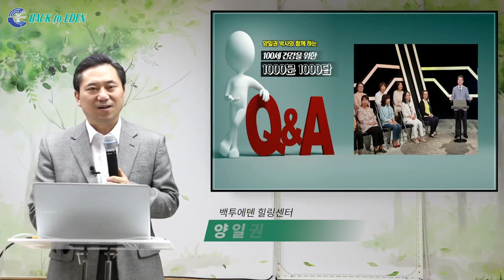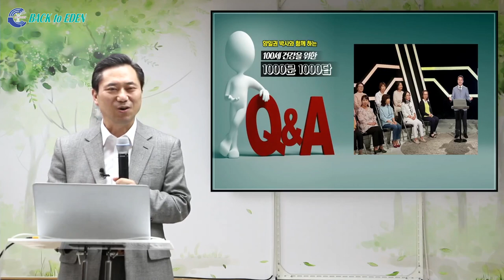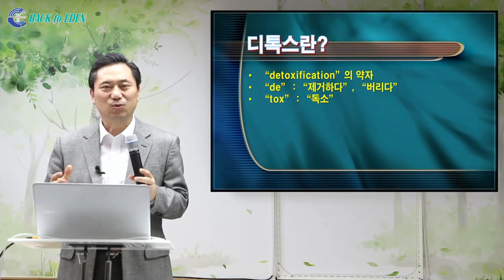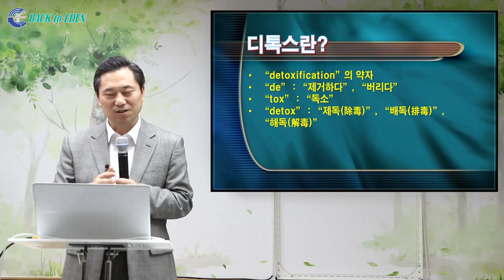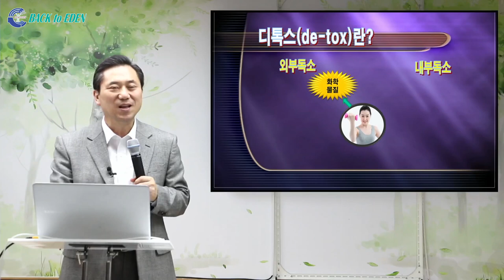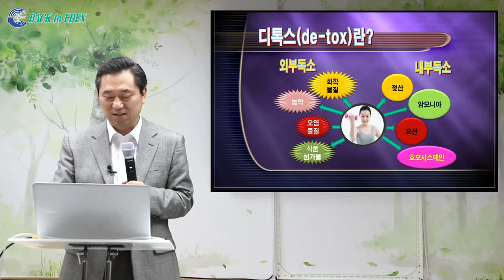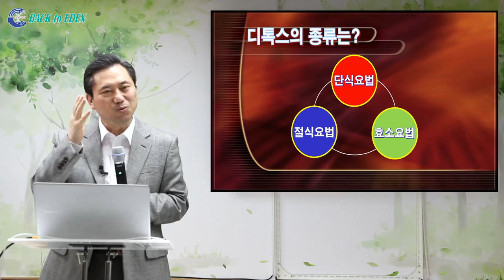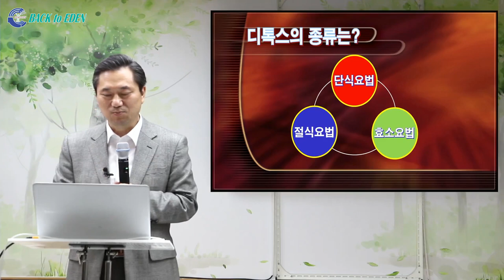[천문천답] #017. 디톡스 프로그램의 종류와 효능은? [백투에덴 양일권박사]